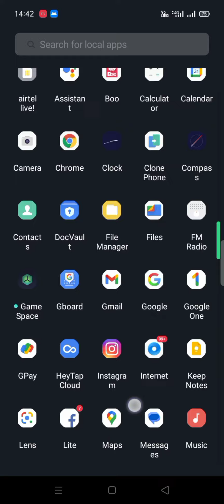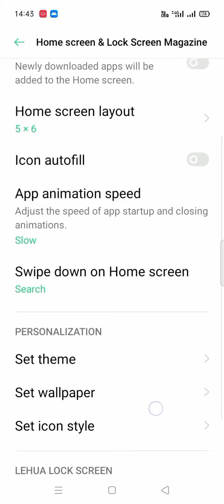oppo a96 decrease icon size, oppo a96 mein icon size kaise decrease Karen, how to decrease icon size